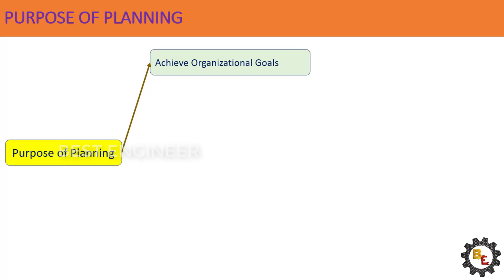Purpose of Planning in an Organization | Principles of Management | Best Engineer.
This channel is formed by faculty from BIT to enhance the knowledge of students towards technical and fundamentals. This video explains the purpose of planning in an organization